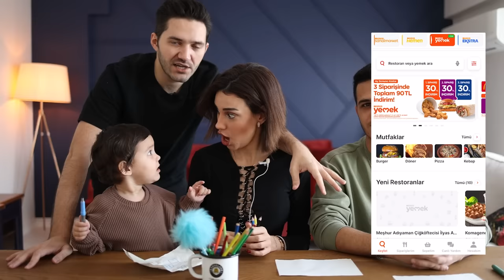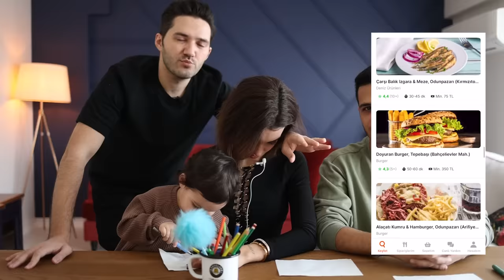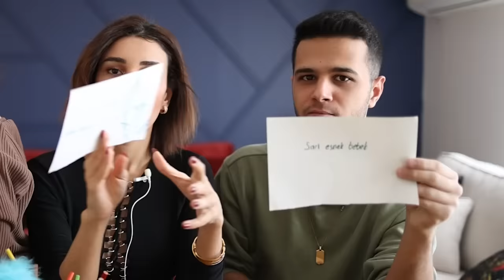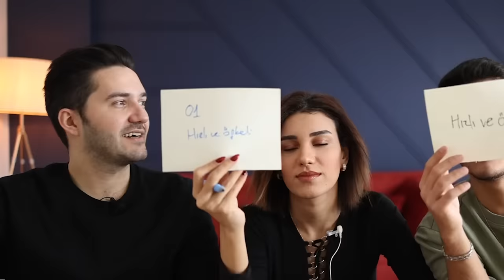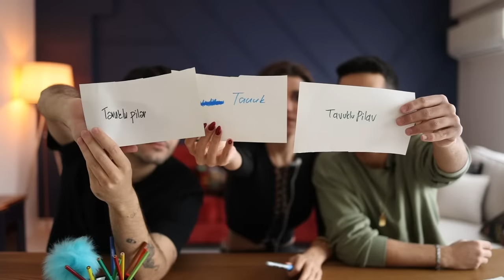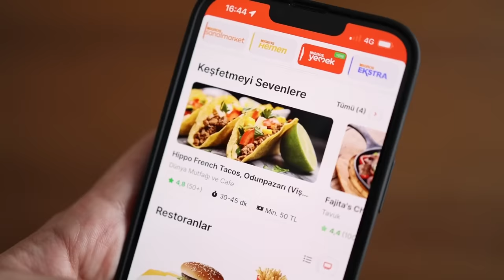Beni ne kadar iyi tanıyorsun?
Migros Yemek açıldı ve lansmana özel muhteşem bir kampanya yapmış. Ocak ayı sonuna kadar ilk 3 siparişinize 30’ar TL indirim veriyor. Migros Yemek şimdilik belirli bölgelerde ama yakında her yerde! Takipte kalmayı unutmayın. 🥳